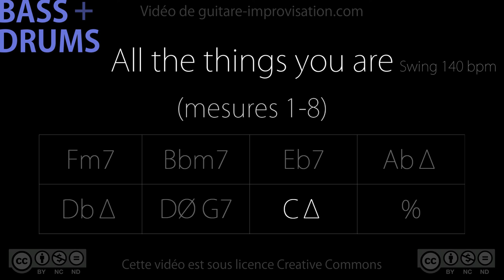All The Things You Are (mes. 1-8) : Backing Track - bass/drums